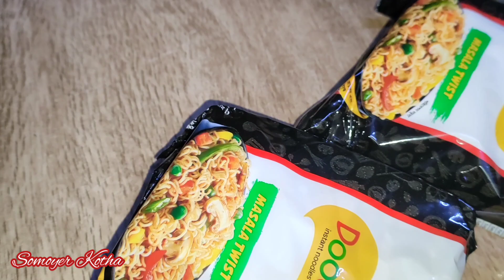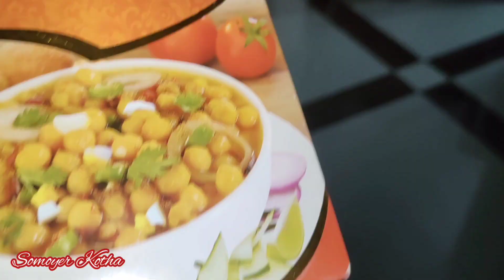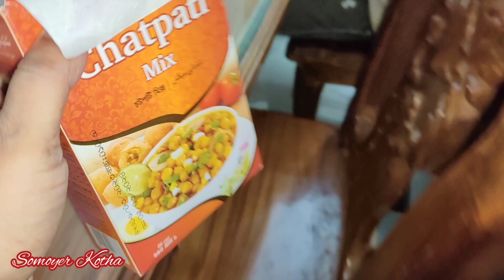আমার কি হলো যে হঠাৎ আজকে হাসপাতাল যাওয়া লাগলো !